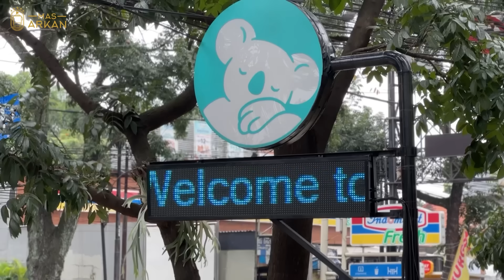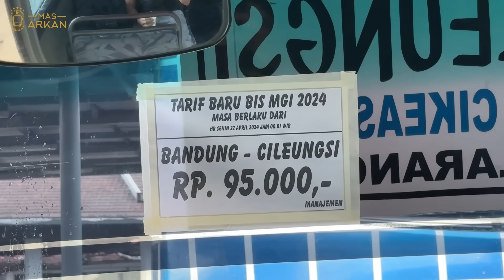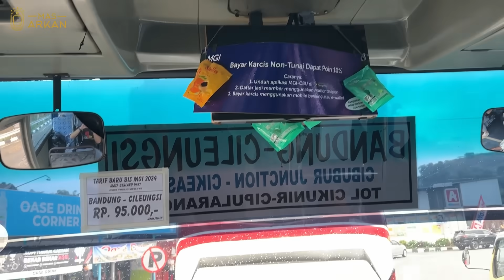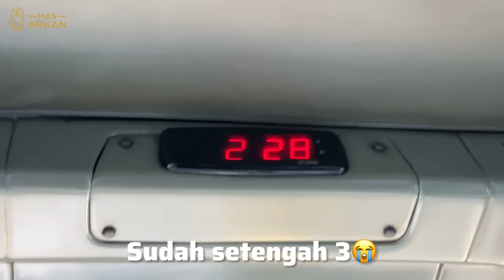PERTAMA KALI NAIK BUS MGI BANDUNG KE CILEUNGSI‼️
Iseng naik Bus dari Bandung ke Cileungsi, MGI.